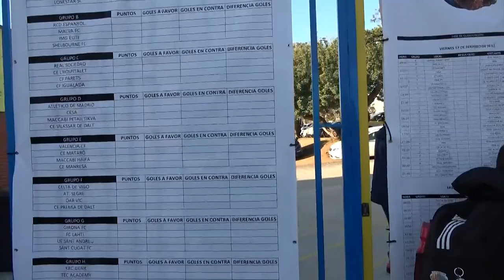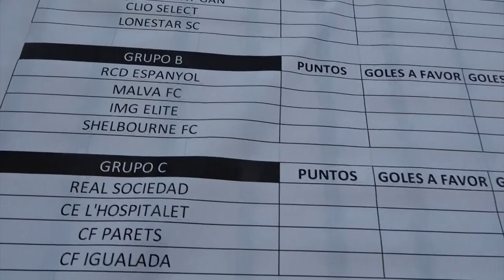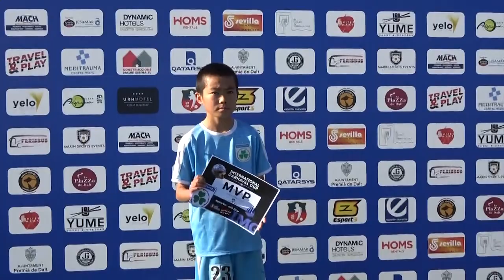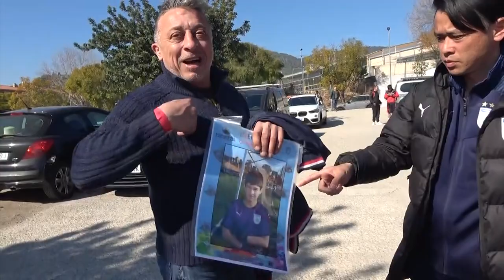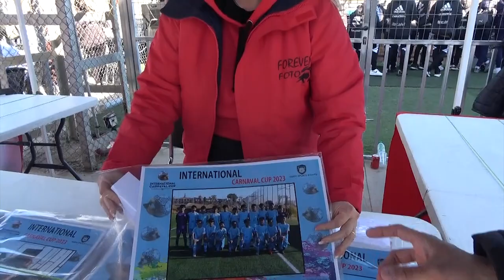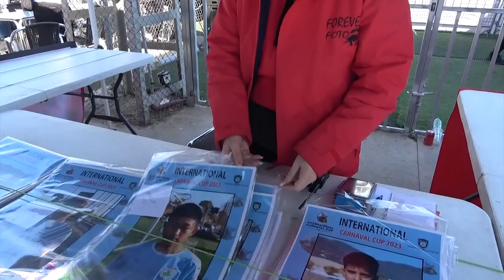【スペイン編#5】開幕 INTERNATIONAL CARNAVAL CUP